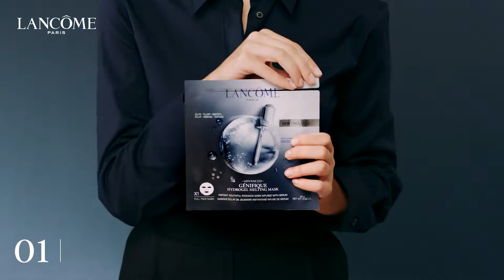Advanced Génifique Hydrogel Melting Mask de Lancôme - Paco Perfumerías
La mascarilla individual Advanced Génifique Hydrogel Melting Mask de Lancôme es apta para todo tipo de pieles y edades y proporciona resultados visibles al instante: luminosidad, revitalización y suavidad.